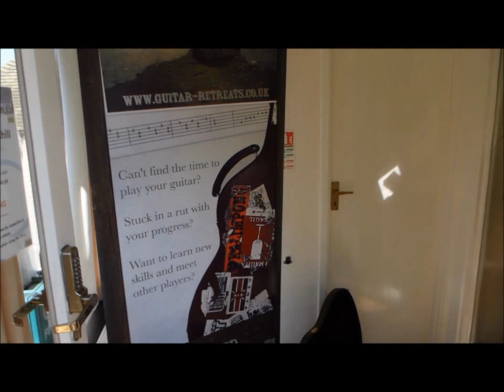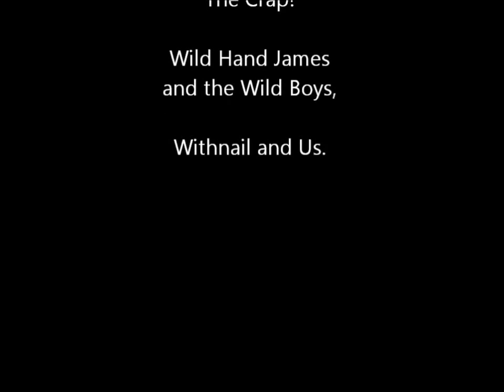Acoustic Fingerstyle Guitar Retreat, Farncombe, Cotswolds, May 2013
Here is a short film I made of a recent Guitar Retreat at Farncombe in the Cotswolds in May.  It gives a flavour of what to expect.  Although each of our weekends have their own character this video shows the surroundings, where we stay and an idea of what happens in the group teaching sessions.